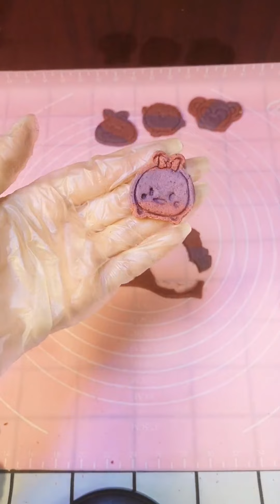给仓鼠搓饼越来越熟练啦！【77的七只鼠宝】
你终于来啦，77等你好久啦！

大家好，这里是【77的七只鼠宝】唯一YouTube官方频道
我们是一个大家庭，每位成员都独一无二噢！
小左：最美的当然是我啦
粉条：家里的可爱担当
名名：元老级的鼠鼠
波格：玩具哪有咬人好玩
圈圈：我不傻，我只是爱发呆
煎饺：治愈系天使就是我
神秘新成员：萌新很乖巧